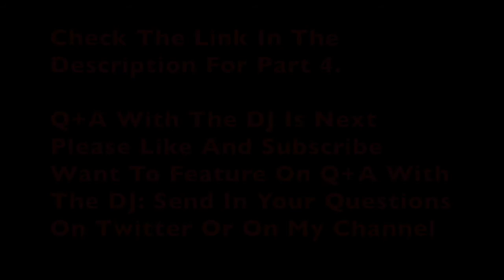My Love For Remixing On Youtube: The DJ Bagpuss Show: Season 1 Episode 2 Part 3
Welcome to Episode 2 of The DJ Bagpuss Show. This episode is called ME, Clubland and the Remix/Trap Youtube saga. This is part 3 all about Remixing and Trap Music on Youtube. Part 2 is all about Clubland, and Part 4 is the very first Q+A With The DJ.

Any comments, questions or feedback then leave in the comments section below.

Get Involved: DJBagpuss Show